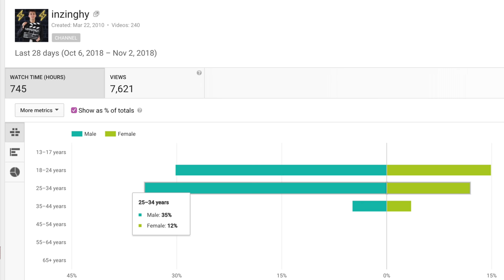10 THINGS I HATE ABOUT WINTER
In this video i discuss the season we all HATE! WINTER.